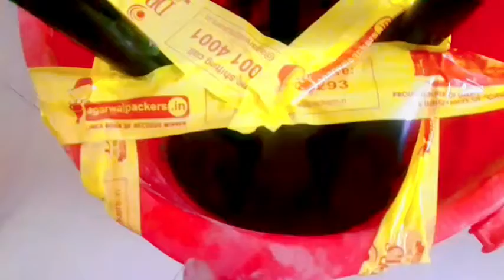How to make cement table at home/ simple way/ home decor item /cement table kaise banaye .